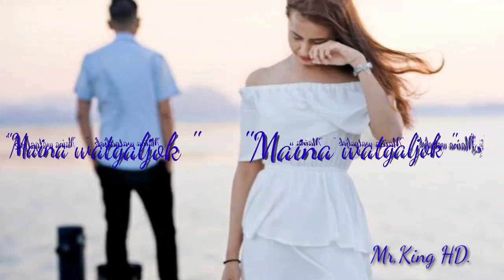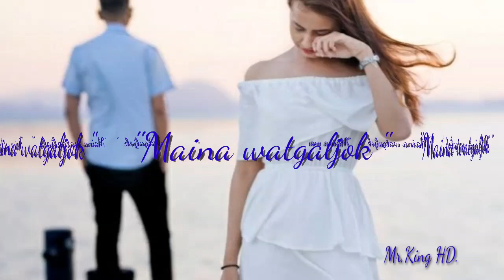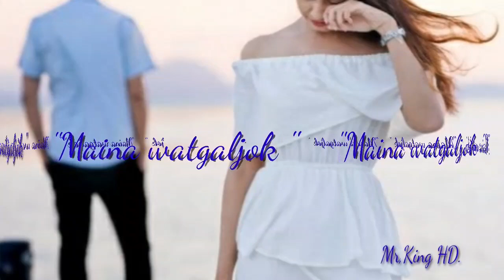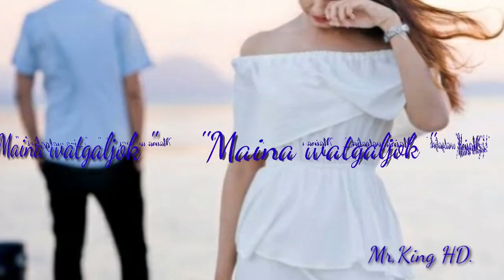"Maina watgaljok"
Rimchaksoa sakantikoan G7 tv channelona.